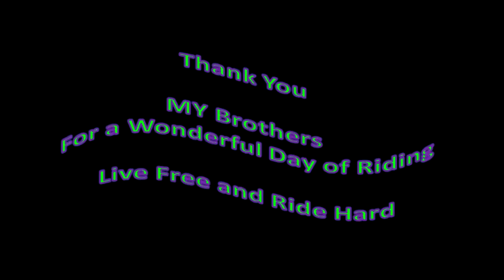WOA Rides Tortilla Flat AZ. Part2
Warriors of Armageddon LE/PS MC Ride Tortilla Flat AZ.